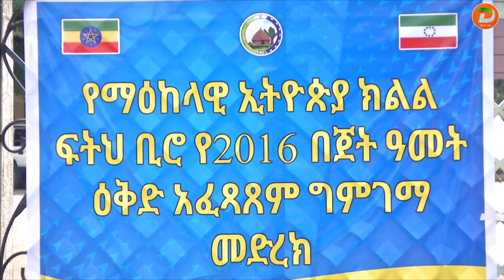የህግ የበላይነት እንዲከበርና ሠላም እንዲሰፍን የተጠናከረ የህግ ማስከበር ስራ እያከናወነ መሆኑን የማዕከላዊ ኢትዮጵያ ክልል ፍትህ ቢሮ አስታወቀ